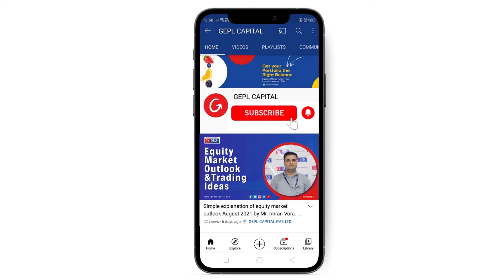ટ્રેડિંગ વ્યૂહરચના બનાવવા માટે ઇક્વિટી માર્કેટનો દૃષ્ટિકોણ જુઓ.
આ વિડિઓમાં, અમારું વીપી ઇક્વિટી રિસર્ચ, ઇમરાન વોરા જેની પાસે શેર માર્કેટમાં 15 વર્ષથી વધુનો અનુભવ છે, તે ગુજરતી માં તેના મંતવ્યો શેર કરે છે.
આ વિડિઓ GEPL કેપિટલ દ્વારા એક રોકાણકાર શિક્ષણ પહેલ છે.